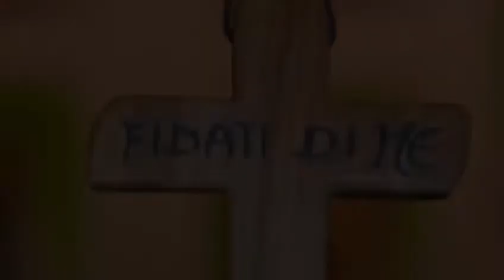ICYUMWERU CYA IV CYA PASIKA C UMUSHUMBA MWIZA. KUSABIRA IMIHAMAGARO